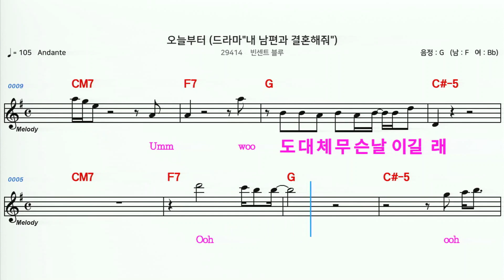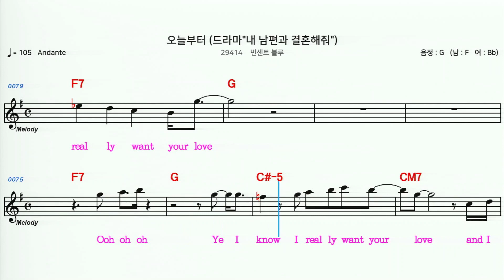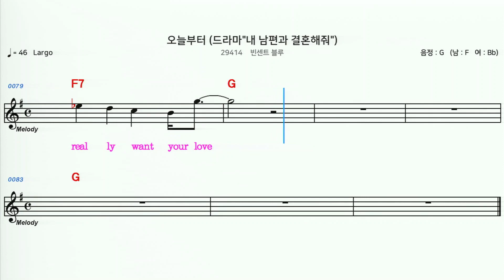(MR) 29414 오늘부터 - 빈센트블루